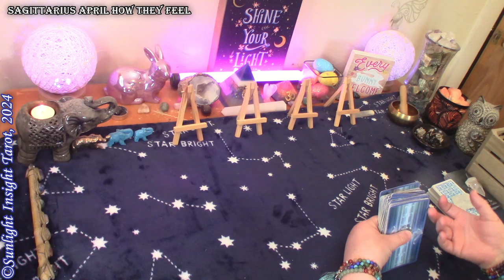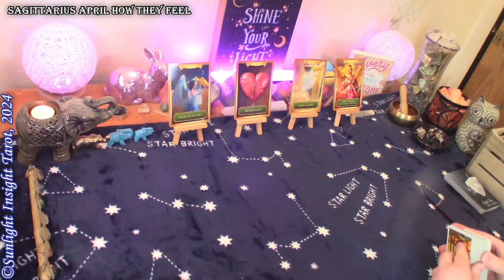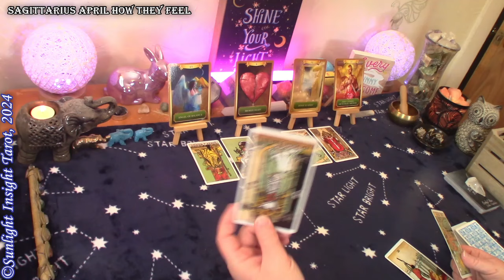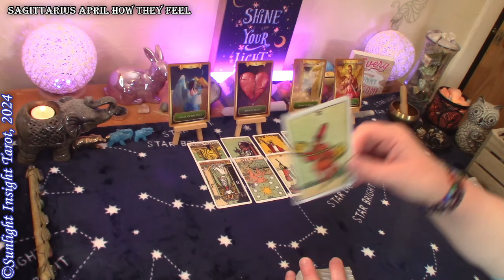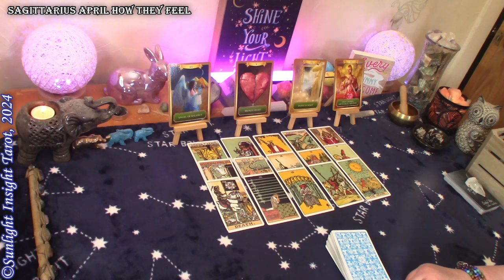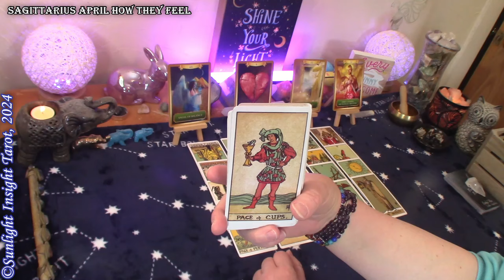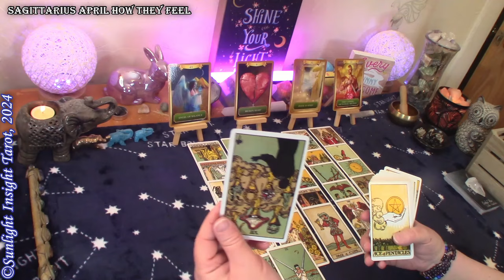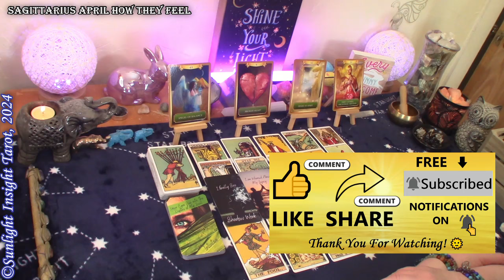SAGITTARIUS - They Want A Chance To Love You! They Will Express Their Feelings For You!😘 April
Sagittarius this is your how they feel love, next move and love messages tarot card reading for the month of April 2024.

A Love Relationship You Always Dreamed of With A Missed Opportunity!💋❤️‍🔥 All Signs April New Love

Monthly Love
Singles
New Love
No Contact

More about this reading:
Their True Feelings for you, Next Move & Love Messages Tarot Reading for April, their next move and love messages from the person on your mind. This is a general collective love tarot reading for the zodiac sign of Sagittarius Sun, Moon, Rising and Venus.🙏